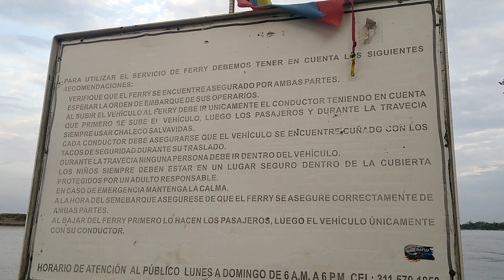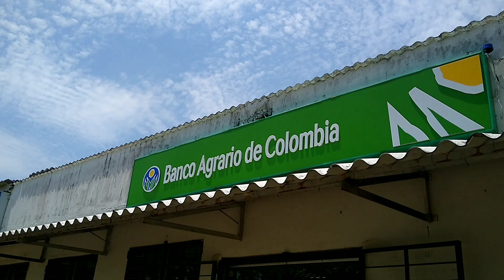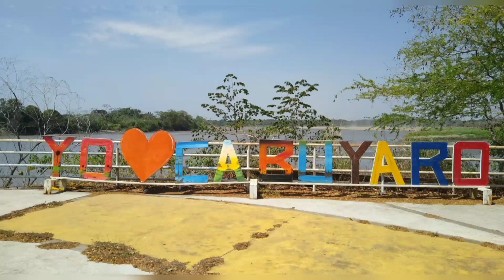As Pasado alguna vez tu moto en ferry..? El agua me llegó a la mitad de la rueda 🙆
municipio del departamento del meta netamente llanero con esplendorosos citios para ir a ver. desde su río
y sus atardeceres llaneros,
cabuyaro meta los espera.
🏁CABUYARO - META🏁            LA VIDA ES UN VIAJE FAMILIA🤠🐎.